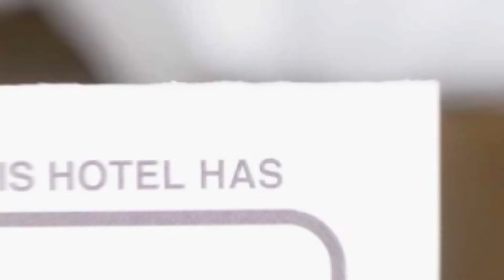Pavel's Apartment hotel review | Hotels in Timisoara | Romanian Hotels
Pavel's Apartment hotel video review. Hotels in Timisoara, european 3 stars hotels.